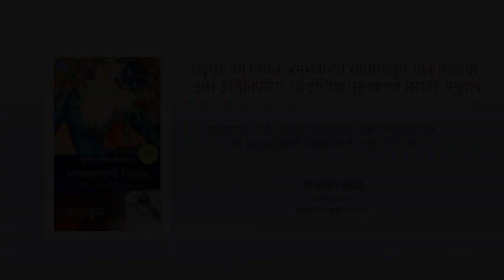शेतकरी आत्महत्या करताहेत,आपण काही करू शकतो का त्यांच्यासाठी? Why Should I Pay 42 Rs to Plant a Tree?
पहिला प्रश्न दिल्लीवरुन विक्रमचा आहे. विक्रम… विक्रम म्हणतो हे कावेरी कॉलिंग बद्दल आहे. “ही सरकारची जबाबदारी असायला हवी ना? मी ह्यासाठी ४२ रुपये का देऊ, जेव्हा की मी आधीच टॅक्स भरतोय? मी तर चेन्नईच्या जवळपास ही राहत नाही.”
तुम्ही हा विचार करताय, “मी चाळीस किंवा बेचाळीस रुपये का देऊ? “ नका देऊ. जर तुम्ही… जर तुमचं हृदय पाषाणाच आहे तर नका देऊ. त्याची गरज नाहिये. आम्ही ते करु. आम्ही करु. ह्या देशात, आणी जगात अजूनही खुप माणसं जिवंत आहेत. लोक योगदान देताहेत. फक्त भारतातुनच नाही तर संपुर्ण जगातुन. लोकं हातभार लावताहेत,   कारण जगात माणुसकी अजुनही जिवंत आहे.

Transcript - तर हे अस घडल, शंकरन पिल्ले ने एका चेन्नईच्या हॉटेल मध्ये प्रवेश घेतला. रात्रीच्या ११.३० वाजता तो रिसेप्शनला कॉल करुन ओरडला, “मी या खोलीत फसलो आहे. कुणीतरी माझी मदत करा, काय चाललय हे?” रेसेप्शनीस्ट ने विचारल, “तुम्ही फसलाय याचा अर्थ काय? ती तुमचीच खोली आहे ना?” तो म्हणाला, “हो.”  “मग फसल्याचा अर्थ काय आहे नेमका?”  “मला तीन दारे दिसताहेत. जर मी एक… जर मी एक उघडल, तर ते बाथरुम आहे. जर मी दुसरा उघडला तर तिथे अडगळ आहे. आणी तिसऱ्यावर लिहलय ’ ‘Do Not Disturb.’ मी अडकलोय. ही ती टाळी आहे जी मी आत्ता ऎकली. हाच सापळा आहे. हा लोकशाही देश आहे. याचा अर्थ हा आपला देश आहे. मी माझ मत देतो, मला हे माहित नाहिये की विक्रम ने आपल मत दिल की नाही, कदाचित त्या दिवशी तो पिकनीक ला गेला असेल, किंवा त्याने मत दिल असेल. मी मतदान केल.  तुम्हीही करा. मला खात्री आहे जर तो इंजीनियरींग चा विद्यार्थी असेल, तर त्याने अजुन कुठलाही कर भरला नसेल, आणी तो म्हणतोय की तो कर भरतोय. माझी इच्छा आहे की तुम्ही हे समजुन घ्याव – ह्या देशात जवळपास फक्त ३.२% लोकच टॅक्स भरतात, इन्कमटॅक्स. तुम्हाला हे माहित आहे? जवळपास फक्त ३.२% लोक टॅक्स भरतात. उरलेल्या ९६% चा भार कोण वाहतय? कारण ९६% लोकं कर सीमेच्या खाली आहेत, किंवा ते टॅक्सची चोरी करतात- ह्यापैकी एक. जर तुम्ही टॅक्सची चोरी करणाऱ्यांची मोजणी केलीत तर ते आणखीन ३ ते ४% ची भर घालतील. उरलेले ९०% लोक करसीमेच्या खाली आहेत.
जेव्हा तुमच्याकडे एक देश ह्या स्थितीत आहे जिथे ९०% लोक कर भरण्यास पात्रच नाहियेत, तुम्हाला वाटत की सर्वकाही सरकार करु शकत? तुम्ही काय…तुम्हाला… तुम्हाला काय वाटत ते किती कर वसुली करतात? ते तुम्हाला ४०% कर आकारत असतील. पण तुम्हाला काय वाटत, १४० कोटी लोकसंख्या असलेल्या देशातुन त्यांना येणारा टॅक्स किती आहे? आणि त्यातुन त्यांनी सर्वकाही कराव अशी तुमची अपेक्षा आहे. मी सरकारची बाजु घेत नाहिये, मला वाटत की सरकारने शेतकऱ्यांना सबसीडी द्यावी. जे ते करताहेत. तुम्हाला वाटत की ह्या देशाप्रती तुमची काहीच जबाबदारी नाहिये. तुम्हाला वाटत की जे मुठभर लोक निवडुन आलेत, ते सर्वकाही करतील. नाही. हे अस होतय, हे.. होतय कारण तुम्हाला वाटत ते भ्रष्ट आहेत. हो ते आहेत. कारण ते तुमचेच प्रतिनिधी आहेत. जेव्हा मी तुम्हाला हे सांगतोय की ३लाख शेतकऱ्यांनी आत्महत्या केलीय आणी तुम्ही म्हणता ”दुसऱ्या कुणाला तरी हे काम करु दे!” मला वाटत की तुम्ही भ्रष्ट आहात. हॅलो? जेव्हा तुम्ही तुमच्यातली माणुसकी टाकलीय, तर मला वाटत तुम्हीसुद्धा भ्रष्ट आहात. भ्रष्टाचार म्हणजे फक्त लाच घेण नाही. तुम्ही तुमच्या माणूसकीचा त्याग केलाय. म्हणजे तुम्ही भ्रष्ट आहात.
आज आपल्या देशातील सर्वात मोठी समस्या म्हणजे प्रामाणीकतेची कमतरता आहे. फक्त राजकारण्यांमध्येच नाही, फक्त मोठया पदांवर विराजमान असलेल्या लोकांतच नाही, सामान्य जनता ही भ्रष्ट आहे. जर जनता भ्रष्ट नसती, तर राजकारण्याना भ्रष्टाचार करण खुप जड गेल असत. कारण दोन दिवसांपुर्वी तो तुमच्यातलाच एक होता. तो बस आत्ताच निवडून आलाय. तो निवडून आल्या क्षणी, त्याचा आख्खा वंश बोलायला लागतो मामा? “ तुम्ही मिनिस्टर बनलात, तुम्ही मला काय देणार आहात?” ते जाऊन विचारतात की नाही? हॅलो? जर तो नाही देत, “ मामा आम्ही तुम्हाला पाठिंबा दिला. तुम्ही आपल्या कुटुंबाला का पाठिंबा देत नाही.?” ते विचारतात की नाही? तर भ्रष्टाचार फक्त एका जागी नाहिये, त्याने संपुर्ण देश व्यापलाय. मी तुम्हाला एक सांगतो, काही वर्षांपुर्वी, जवळपास २५ वर्षांपुर्वी मी त्रिची ला होतो, एका हायस्कुलमध्ये १४ वर्षांच्या मुलांशी बोलत होतो.
मी त्यांना विचारल, “ठीकाय, शिक्षणानंतर काय कराव अशी तुझी इच्छा आहे?” एक मुलगा म्हणाला, “ मला आर टी ओ बनायचय.” १४ वर्षांचा मुलगा. मग मी म्हणालो, “ तुला का.. रोड ट्रानस्पोर्ट सिस्टम मध्ये रुची आहे.? तुला काहीतरी करायचय, तुझी रुची कशात आहे?” तो म्हणाला, “ मला भरपूर लाच मिळेल.” मला वाटल ही ह्या देशाची शोकांतिका आहे. एक चौदा वर्षांचा मुलगा अजुन काहि अर्थाने लहान आहे. तो फक्त हा विचार करतोय की कस त्याला सर्वात जास्त लाच घेता येईल. – चौदा वर्षांचा मुलगा. तर, असा विचार करु नका की भ्रष्टाचार एकाच ठीकाणी आहे. भ्रष्टाचार सगळीकडे आहे. आपण ह्याला आपली संस्कृती बनवुन टाकलीय. तरूणांना हे बदलाव लागणार, ह्या देशाला एक कायदे पाळणारा देश बनवण खुप जास्त महत्वाच आहे. हे महत्वाच आहे की तुम्ही नियम पाळावेत, सोयिस्कर असो किंवा गैरसोईच, नियम पाळले गेले पाहिजेत. हे महत्वाच आहे. तुम्हाला ही संकृती बनवावी लागेल. तर मूळ प्रश्न, हे मी का कराव?
तर, जर तुम्ही एक मनुष्य आहात. तर तुम्ही हे करायला हव. जर तुम्ही दुसरे काही आहात, तर मी हे तुमच्यावर सोडतो, कारण ही एक अशी आपत्ती आहे जी फक्त सरकार हाताळू शकत नाही, हे त्यांच्या आवाक्या बाहेर आहे. हे त्यांच्याच्या खुप पलिकडचे आहे. पण सरकार.. तुम्हाला हे समजायला हव की हे करण सोप नाहिये. आम्ही दोन्ही सरकारांवर सतत दबाव आणतोय आणी सुदैवानं काल कावेरी कॉलिंगसाठी एक खुप चांगला दिवस होता, कारण दोन्ही सरकारांनी, आवश्यक ती सबसीडी देण्याचे मान्य केले. ह्याने त्यांना दरवर्षी काही हजार कोटींचा खर्च होईल, पण ते हे करायला तयार आहेत.